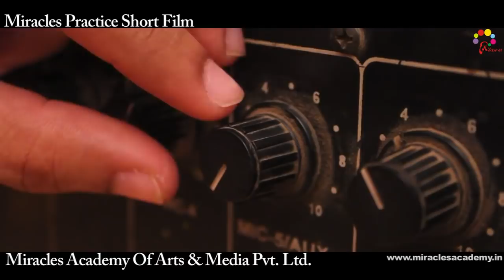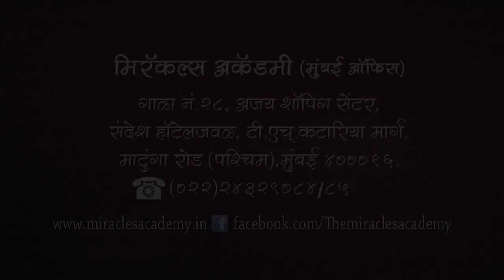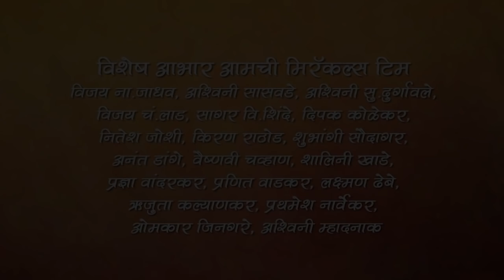Garud Bharari By Miracles Academy, Dadar Sch - 14